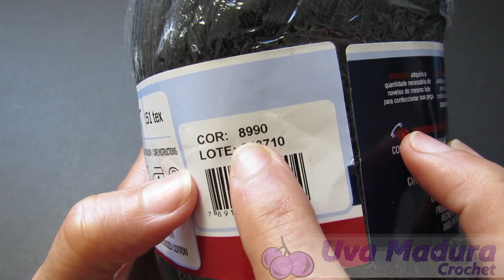👚Teje este TOP 🔝 sin MANGAS a CROCHET en MINUTOS TOP de VERANO a crochet Tutorial paso a paso